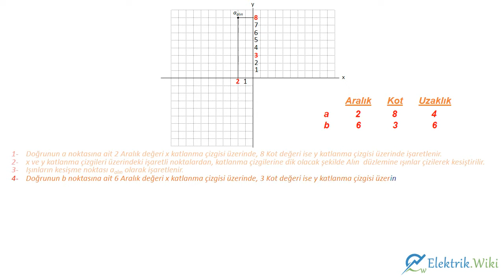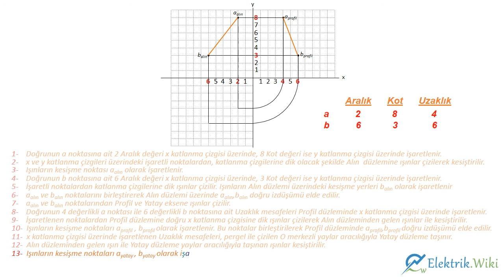Doğrunun İzdüşümü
Teknik ve Meslek Resim - Doğrunun İzdüşümü